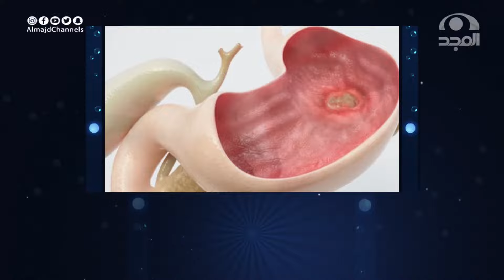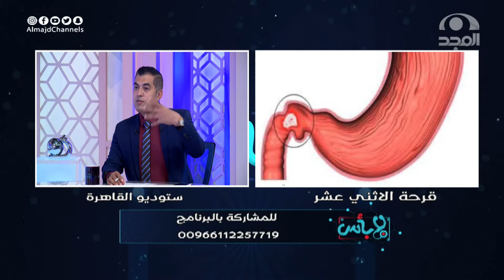يبدأ الألم بعد تناول الطعام مباشرة! قرحة المعدة والاثنى عشر والفرق بينها | د. محمد الأبجيجي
تقديم :
د. علي ندا

يعرض كل جمعة
 بين المغرب والعشاء
على